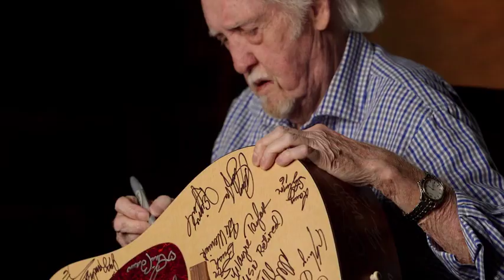Big Family Official Trailer | Big Family: The Story of Bluegrass Music | KET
"Big Family: The Story of Bluegrass Music" offers a comprehensive look at bluegrass — its origins, the pioneers who shaped its sound, and its worldwide appeal. The documentary, produced by KET, will air nationally on PBS stations Friday, August 30, at 9 pm ET. (Check your local listings.)